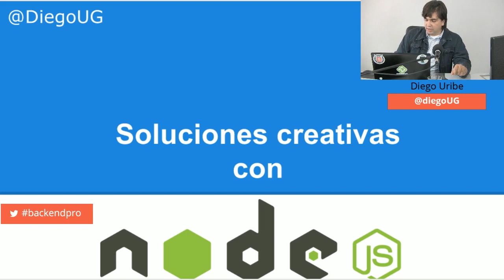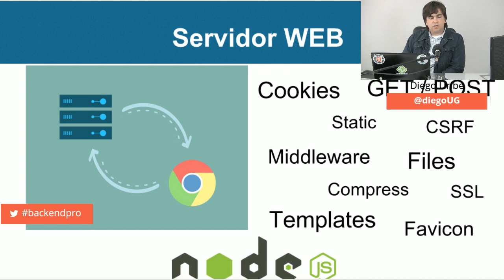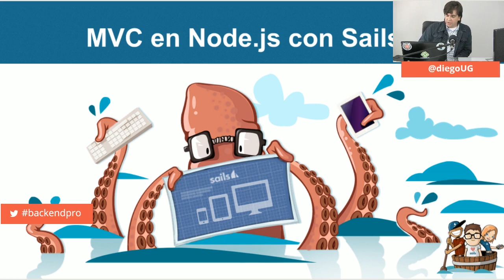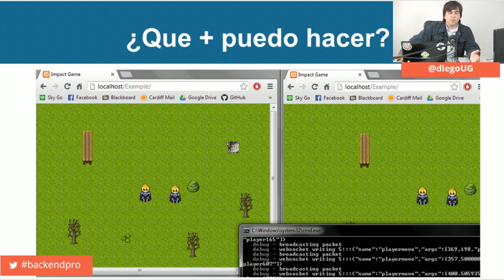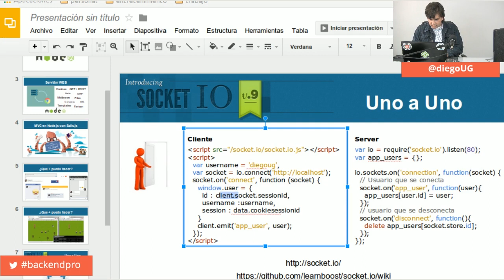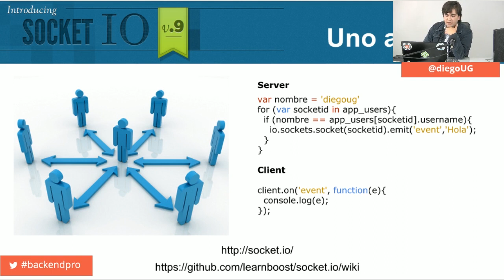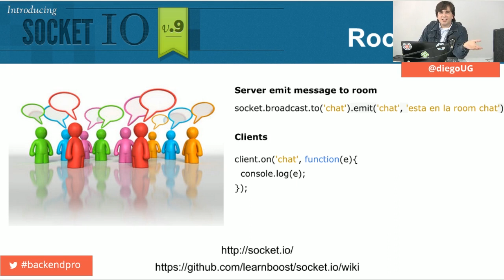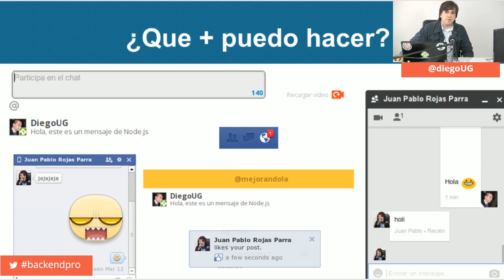Introducción a Socket.io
@DiegoUG nos cuenta todas las posibilidades que tienes al usar Node.js con Socket.io, desde crear un chat hasta crear un juego increíble con unas cuantas lineas de código.